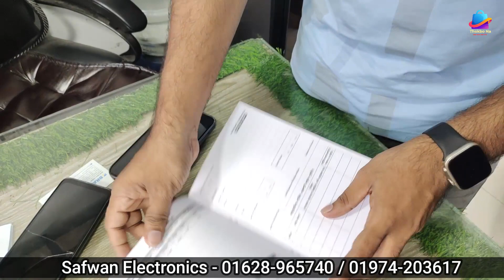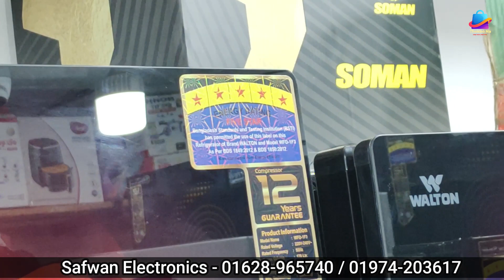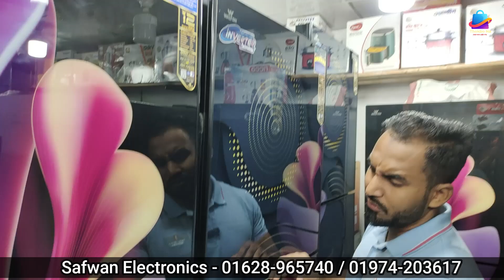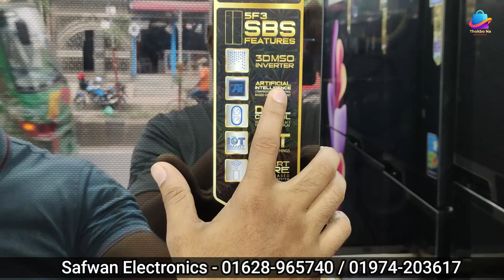Walton fridge price BD | Walton Fridge Price In BD 2023 | Walton freeze price in bangladesh 2023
ওয়ালটনের A+ গ্রেডের ফ্রিজ | Walton Fridge Price In BD 2023 | Walton freeze price in bangladesh 2023

ওয়ালটন 🔥ফ্রিজ এর দাম জানুন | walton freeze price in bangladesh 2023 | fridge price in BD 2023

Walton freeze price in bangladesh 2023🔥 Walton Fridge Price In BD 😱 Walton Freeze

ওয়ালটন ছোট ফ্রিজের দাম, ওয়ালটন বড় ফ্রিজের দাম, Walton small fridge price in bd, Walton large fridge price in Bangladesh, Walton small Refrigerator price, Walton big Refrigerator price, Walton fridge home delivery, Walton fridge installment facility